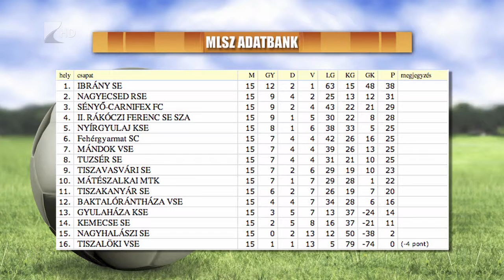Második az újonc Nagyecsed - Kölcsey Tv